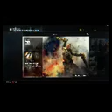Gamer Series 381